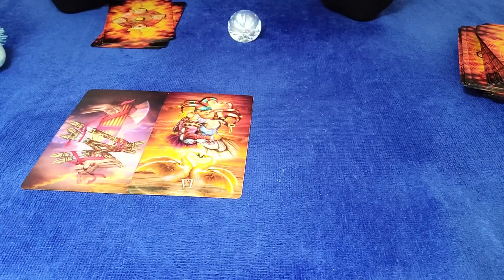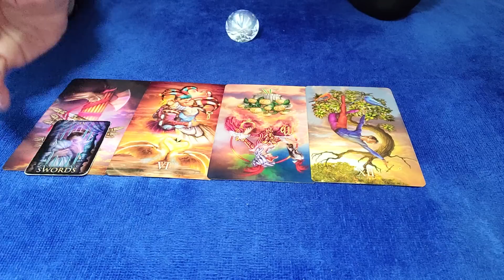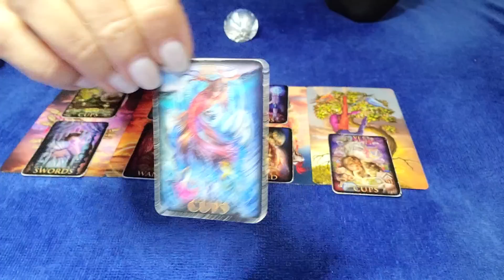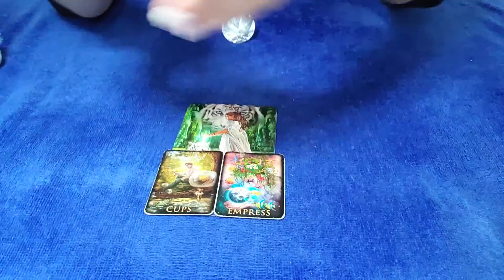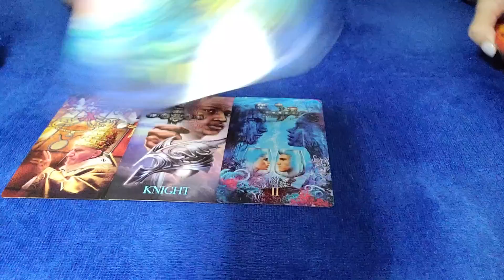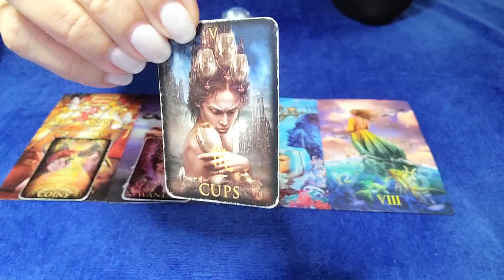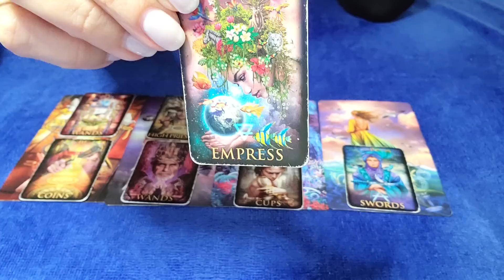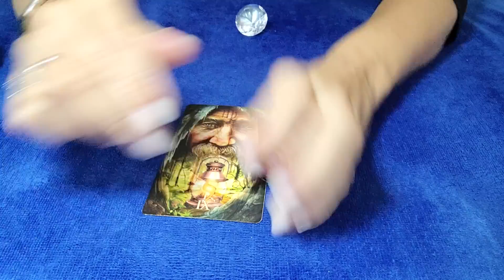ARIES - THEY HAVE A LOT TO PROVE TO GAIN YOUR TRUST! 💘 ⚖ 🤔 JANUARY 2023